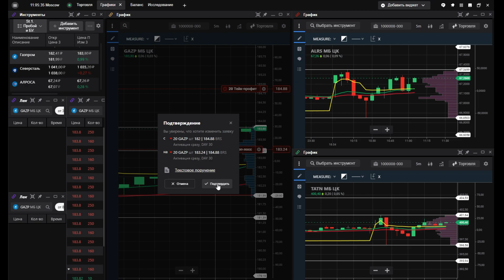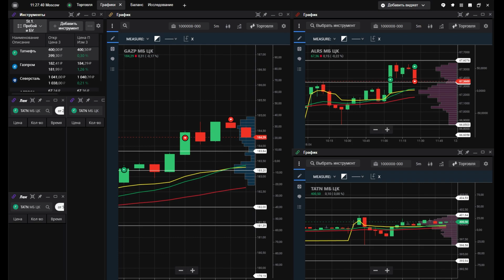[LIVE] Day trading. Торговля расширения диапазона открытия 18.04.2023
Живая торговля внутри дня по стратегиям расширения диапазона открытия: пробой/выход и опора (Газпром, Татнефть)